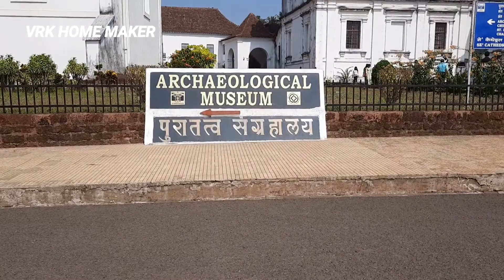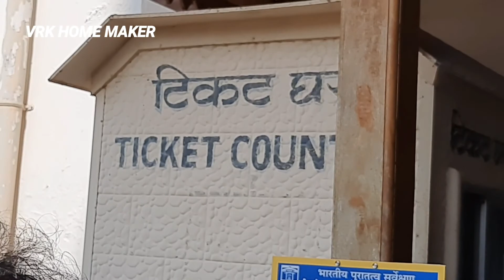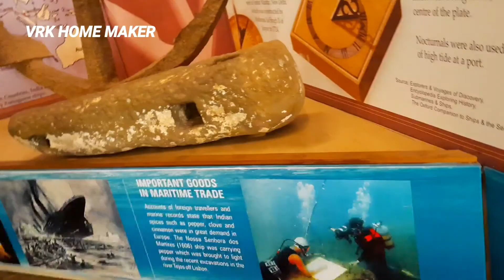ARCHAEOLOGICAL MUSEUM VLOG IN GOA